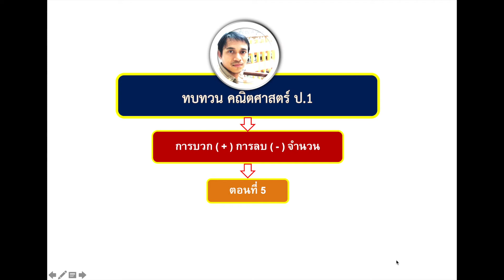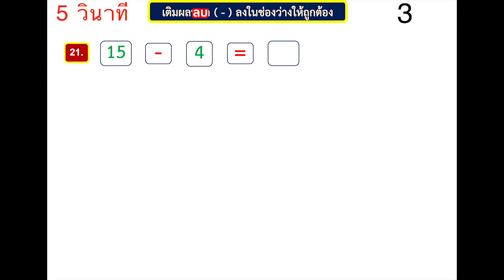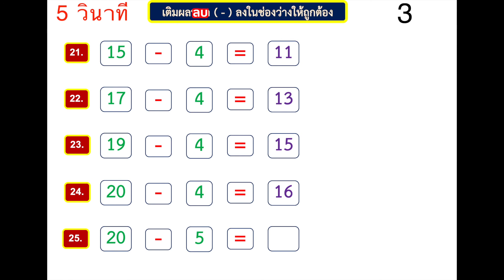ทบทวน คณิตศาสตร์ ป.1 : ตอนที่ 8 (การบวก/ลบ จำนวน)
ทบทวน คณิตศาสตร์ ป.1 :  การลบ ( - ) จำนวน ตอนที่ 5
เผยแพร่เมื่อ 5 มีนาคม 2563